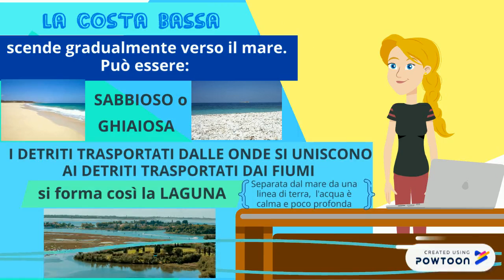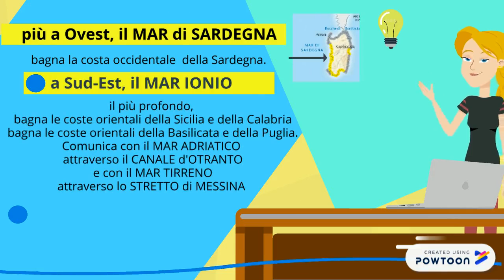La regione costiera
Copy of Clicca per modificare-- Created using Powtoon -- Free sign up -- Create animated videos and animated presentations for free.  PowToon is a free tool that allows you to develop cool animated clips and animated presentations for your website, office meeting, sales pitch, nonprofit fundraiser, product launch, video resume, or anything else you could use an animated explainer video. PowToon's animation templates help you create animated presentations and animated explainer videos from scratch.  Anyone can produce awesome animations quickly with PowToon, without the cost or hassle other professional animation services require.